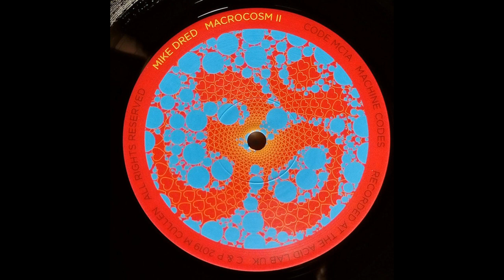Machines Codes - CODE MC1A - Macrocosm II EP - Mike Dred - A2 - Software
Uploaded in low quality as the artist wished.
Enjoy the sound and go support him.

BUY IT OR DIE

I've made a mistake while uploading and inverted A and B labels pictures.
Fuck it